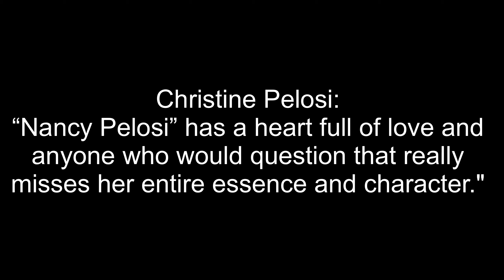Christine Pelosi_ "[Nancy Pelosi] has a heart full of love and anyone who would question that r...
Christine Pelosi: "[Nancy Pelosi] has a heart full of love and anyone who would question that really misses her entire essence and character."